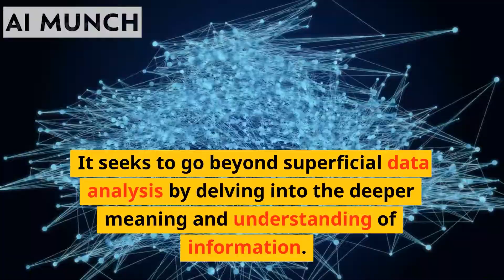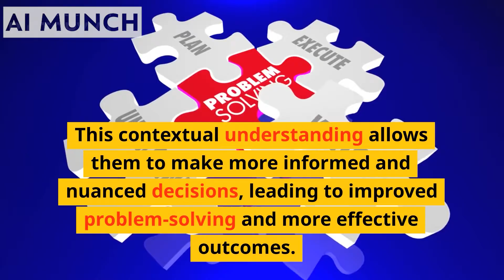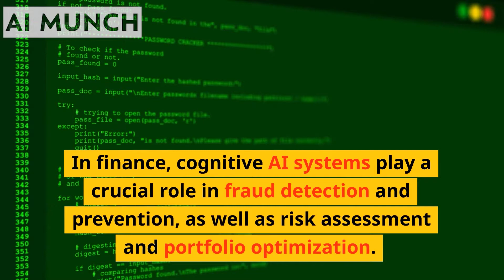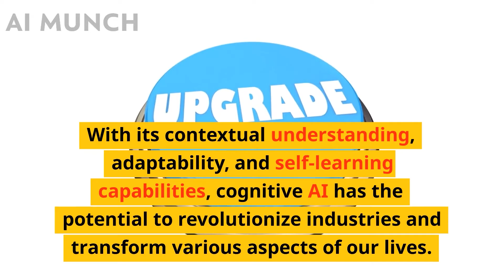What is Cognitive AI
Read the full article is Cognitive AI/

👽👽For advertising inquiries, we only respond to official email addresses. If you're attempting to send spam or scams, be aware that we won't open any ZIP files, as they often contain viruses or malware.👽👽